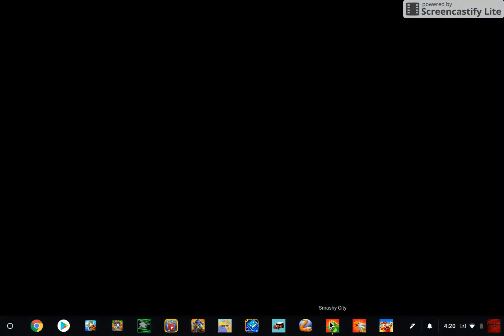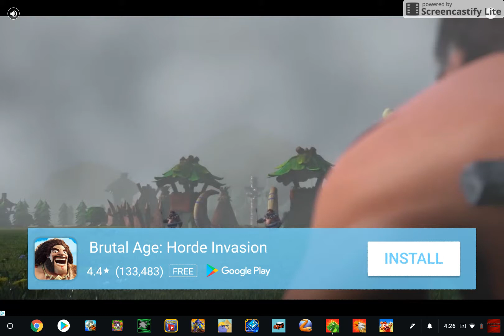Big Knight/Goo Smack Down #4